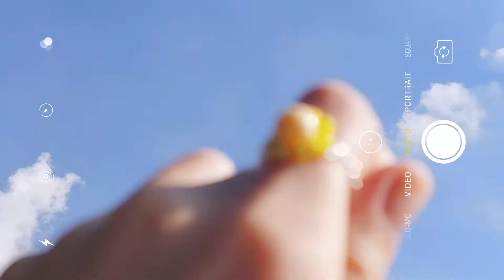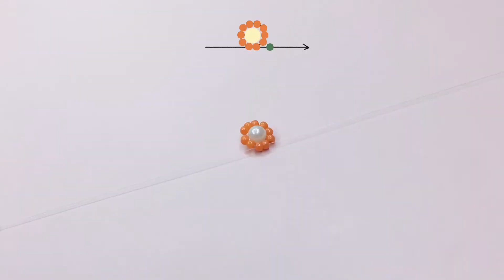6 วิธีร้อยแหวนลูกปัดดอกไม้แบบง่ายๆ สไตล์เกาหลี🌼: (Easy DIY) 6 Ways to Make Flower Beaded Ring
🌺 6 วิธีทำแหวนดอกไม้จากลูกปัด 🌺
       (6 DIY Flower Beaded Ring)

วันนี้เรามาทำแหวนลูกปัดดอกไม้กันค่ะ ที่บีได้รวบรวมวิธีการร้อยแหวนมาถึง 6 แบบกันเลย ทำยังไงก็มาดูกันเลยและถ้าเพื่อนๆ ชอบแบบไหนก็อย่าลืม Comment มาคุยกันได้นะคะ 😊

🧵 แหล่งตามล่าหาอุปกรณ์
- ลูกปัดสีขาวมุกขนาด 5 มม.
- ลูกปัดเม็ดทรายขนาด 3 มม.
- เอ็นขนาด 0.25 มม.

Ref.

(Icons made by Alfredo Hernandez)
                                    PicsArt App
                                    Phonto App